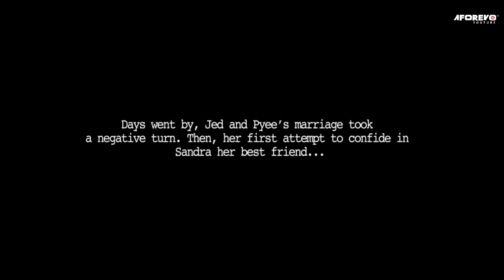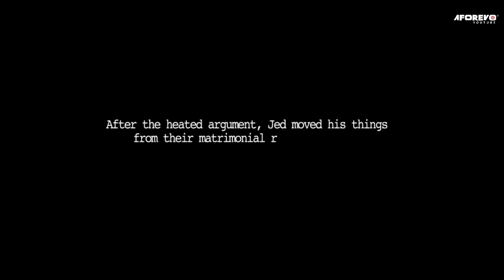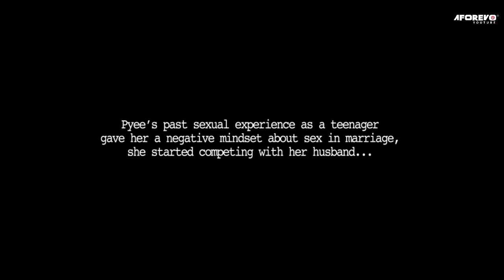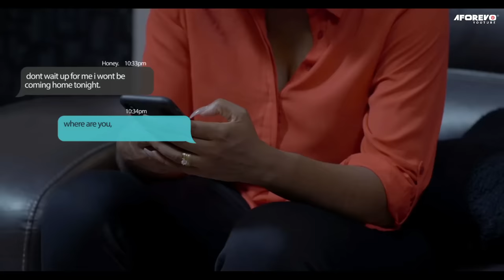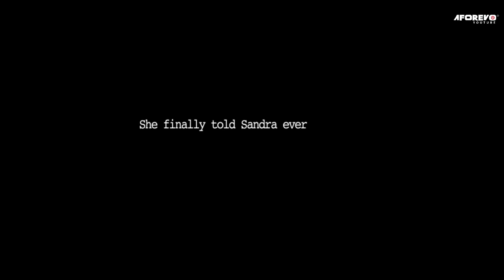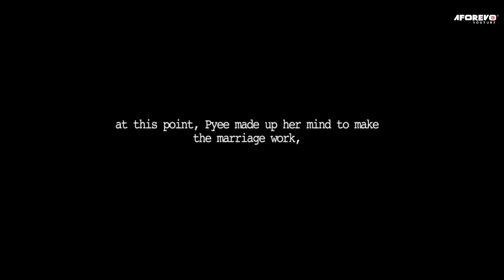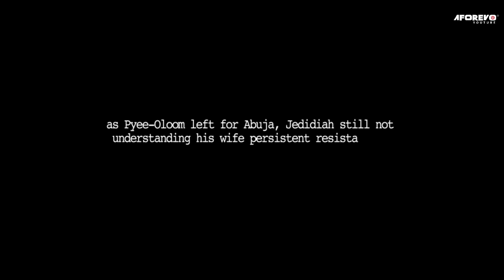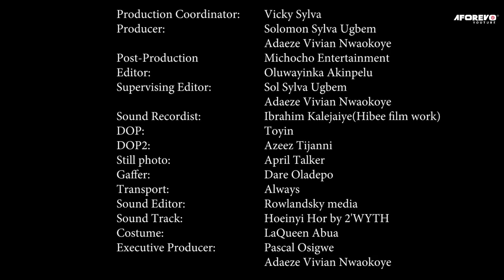MARRIAGE PRANK ((Tana & Maurice Sam) - Brand New 2024 Movies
This very interesting story will keep you glued to your Tv from start to finish.